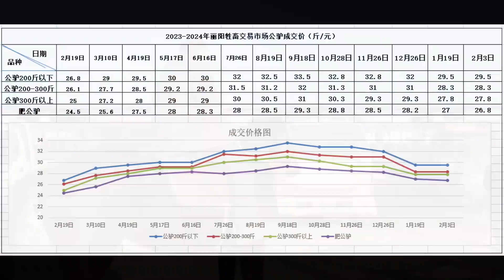丽阳集上偶遇一匹骑乘马，卖家说8千卖，这马怎么样，明天丽阳集【丽阳牲畜市场】